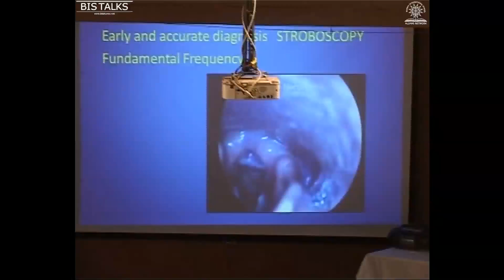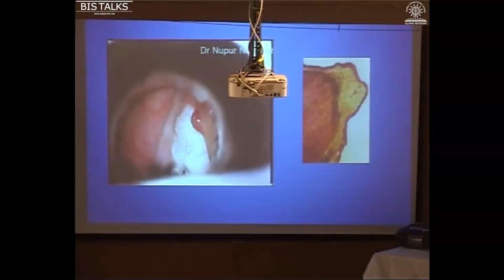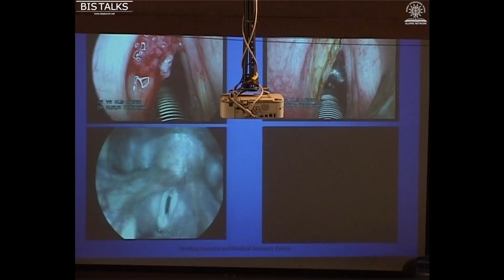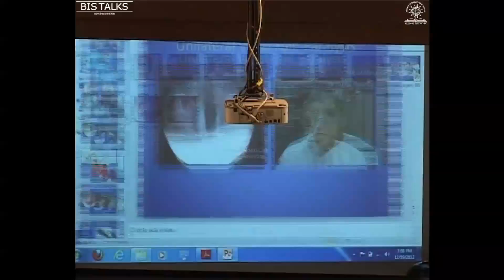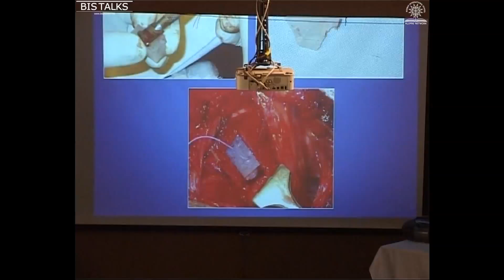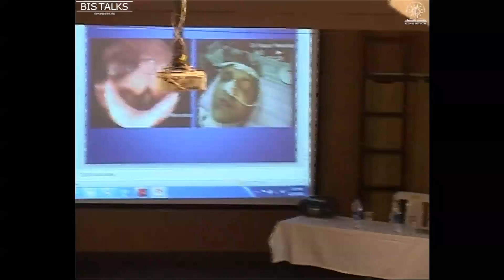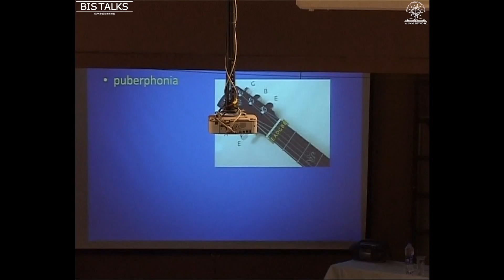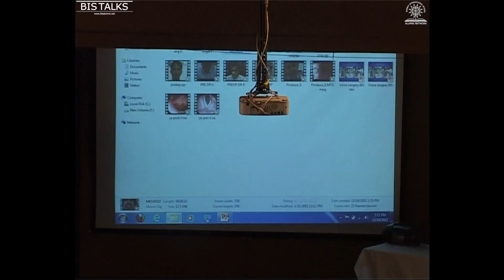Nupur Nerurkar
BIS - 50 year celebrations presents BIS Talks; a showcase of what eminent BIS Alum have achieved over the years. Nupur Nerurkar speaks about "Voice Surgery -- What we can and cannot do"